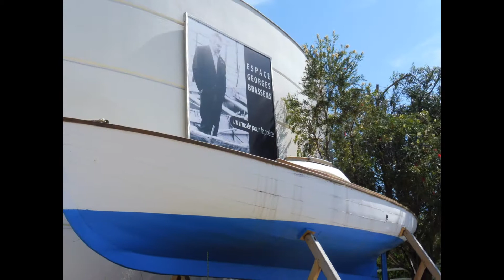Découvrir la ville de Sète différemment dans l'Hérault (34), région Occitanie (tourisme France)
Visite à pied dans Sète : Vieux port, phares (du Vieux port et Saint-Clair), canal, Palais consulaire, théâtre de la Mer, panoramique du Mont Saint-Clair et des Pierres Blanches, étang de Thau...
Sète est une ville souvent appelée la "Venise du Languedoc". Ce est un port important et une station balnéaire située sur la mer Méditerranée, à l'ouest de la Provence, près de Montpellier.
A Sète, vous trouverez des restaurants bons et pas chers, pour y déguster du poisson et des fruits de mer.
"Vous envierez un peu l'éternel estivant
Qui fait du pédalo sur la plage en rêvant
Qui passe sa mort en vacances"
Extrait des paroles : Supplique pour être enterré sur la plage de Sète - Georges Brassens

Sète entdecken (France Tourismus)
Scoprire Sète, turismo france,
Descubra Sète (turismo a França)
Обнаружьте Sète (туризм Франция)
セテ（観光事業フランス）を見いだしてください
גלה S? ט. ( תיירות צרפת )
descubrir على Sète (Turismo فرنسيا)

Pour plus de renseignements contacter l'office de tourisme (O.T)

Hommage à Georges Brassens né à Sète le 22 octobre 1921 et décédé à Saint Gely du Fesc près de Sète. Il sera inhumé  dans le cimetière du Py, surnommé le cimetière "des pauvres  "
Vous pouvez découvrir en face de ce cimetière le musée Georges Brassens : L´Espace Georges Brassens est un lieu vivant grâce aux nouvelles techniques de l´image et du son. Muni d´un casque stéréophonique, le visiteur se laisse guider par Georges Brassens qui parle de sa vie et de son oeuvre. Pour clôturer la visite, films et récitals inédits sont projetés dans la salle vidéo.
Espace Brassens 67, Bd Camille Blanc 34 200 SETE

Ambroise Paul Toussaint Jules Valéry est un écrivain, poète, philosophe et épistémologue français, né  Sète (alors orthographiée Cette) le 30 octobre 1871 et mort à Paris le 20 juillet 1945. Il est inhumé à Sète, au cimetière marin qu’il avait célébré dans un poème.
J'irai dormir chez vous à Sète en direct
Demain nous appartient à Sète